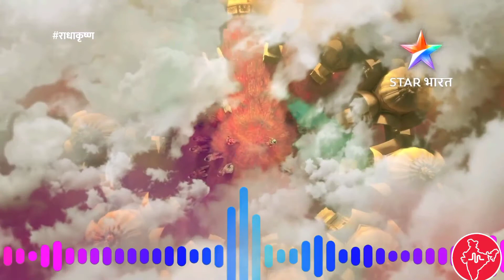Radha Krishna serial song | Jahan jahan Radhe vahan jayenge murari Star Bharat| radha krishn holi so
Jaha Jaha Radhe Wahan Jayenge Murari Lyrics : Radha Krishna Holi Song 2019 Radha Krishna Tv Serial Song Star Bharat Full Hindi Lyrics.
Song : Jaha Jaha Radhe Wahan Jayenge Murari
Singer :
Serial : Radha Krishna
Label : Star Bharat.

Gokul Ki Galiyon Mein
Dekho Dhum Machi Hai
Aaj Gwaal Baal Aur
Gop Gopiyaan Jhoome
Sakal Samaaj Dhara Gagan
Mein Harsh Hai Chhaya
Baje Muraliyan Saanjh
Mor Mukut Peetambar Dhare
Aa Pohoche Brijraaj Bolo
Jai Kanahaiyaa Laal ki
Hey ...
Jahan Jahan Radhe Wahan
Jayenge Murari Arre !
Jayenge Murari
Abeer Gulaal
Barsaayenge Murari
Rang Bhari Pichkaari
Maarenge Murari Rang
Bhari Pichkaari Maarenge
Murari Radhe Ki Hey !
Radhe Ki Chunar Rang Daarenge
Murari Jahan Jahan Radhe
Wahan Jayenge Murari
Radha Rani Roop Hai To
Rang Hai Muraari Radha
Paridhaan Hai To Ang Hai
Muraari Radha Rani Roop Hai
To Rang Hai Murari
Radha Paridhaan Hai To
Ang Hai Murari Phool Mein
Sugandh Jaise Basti Hai
Waise Har Ghadi Radha Ji Ke
Sang Sang Hai Murari
Jahan Jahan..Hey ! Jahan Jahan
Radhe Wahan Jayenge Murari
Jahan Jahan Radhe Wahan Jayenge
Murari Kaahe Kare Kaanha
Aise Moh Se Chhedkhani
Kaahe Rang Daari Yeh Chunar Moari
Dhaani Kaahe Kare Kaanha
Aise Moh Se Chhedkhani Kaahe
Rang Daari Yeh Chunar Mori Dhaani
Roke Tu Dagar Kaahe
Maare Pichhkaari Kaise Samjhaun
Tohe Haari Main
Toh Haari Jahan Jahan..Hey !q
Jayenge Muraari Jahan Jahan
Radhe Wahan Jayenge Muraari
Prem Mein Range Hai Dono
Radha Aur Muraari Ek Duje Sang Khele Holi Manhaari Prem
Mein Range Hai Dono Radha Aur
Murari Ek Duje Sang
 Khele Holi Manhaari
Vrindavan Dham Sang Rango
Mein Hai Dube Dharti
Gagan Aur Galiyaan
Yeh Saari Jahan Jahan..Hey !
Jayenge Murari Abeer Gulaal
Rang Bhari Pichkaari Maarenge
Murari Rang Bhari Pichkaari Maarenge
Murari Radhe Ki Chunar Rang Daarenge
Murari Jahan Jahan Radhe Wahan
Jayenge Murari Radha Radha Radha
 Radha Krishna Krishna Krishna Radha
Radha Radha Radha Krishna Krishna Krishna Radha Radha Radha Radha Krishna Krishna

jahan jahan jayenge murari,
jahan jahan jayenge murari song,
jahan jahan radhe wahan jayenge murari,
jahan jahan radhe wahan jayenge murari dance,
jahan jahan radhe wahan jayenge murari lyrics,
jahan jahan radhe wahan jayenge murari status,
jahan jahan jaye radha jayenge murari,
jahan jahan radhe wahan jayenge murari dance performance,
jahan jahan radhe wahan jayenge murari bhajan,
jahan jahan radhe wahan jayenge murari bengali song,
jahan jahan radhe wahan jayenge murari dance choreography,
jahan jahan radhe wahan jayenge murari song dance,
jahan jahan radhe wahan jayenge murari full song,
jahan jahan radhe wahan jayenge murari flute ringtone,
jahan jahan radhe wahan jayenge murari gana,
jahan jahan radhe wahan jayenge murari holi song,
jahan jahan radhe wahan jayenge murari hindi song,
jahan jahan jayenge radhe wahan jayenge murari,
jahan jahan jaye wahan jayenge murari,
jahan jahan jayenge krishna murari,
jahan jahan radhe wahan jayenge murari radha krishna,
jahan jahan radhe wahan jayenge murari song lyrics,
jahan jahan radhe wahan jayenge murari song,
jahan jahan radhe wahan jayenge murari 8d song,
jahan jahan radhe wahan jayenge murari song status,
jahan jahan radhe wahan jayenge murari video song,
jahan jahan radhe wahan jayenge murari video
radha krishna holi song in kannada,
radha krishna holi song bengali,
radha krishna holi song in hindi,
radha krishna holi song bhojpuri,
radha krishna holi song lyrics,
radha krishna holi song dj,
radha krishna holi song video,
radha krishna holi song in kannada with video,
radha krishna holi song and dance,
radha krishna holi song and dance in kannada,
radha krishna holi song animated,
radha krishna holi song all,
radha krishna holi song and video,
radha krishna holi song anu dubey,
radha krishna holi song in all languages,
radha krishna holi song bangla,
radha krishna holi song bhojpuri pawan singh,
radha krishna holi song bengali video,
radha krishna holi song bolo tara rara,
radha krishna holi song bhojpuri dj,
radha krishna holi song bengali version,
radha krishna holi song cg,
radha krishna holi song choreography,
radha krishna holi celebration song,
radha krishna cartoon holi song,
radha krishna holi bhojpuri song,
radha krishna holi song dance,
radha krishna holi song dance performance,
radha krishna holi song dance steps,
radha krishna holi song dwarka,